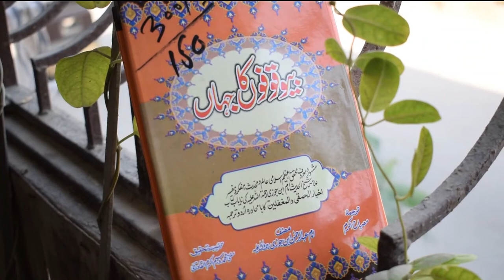احمقوں کی دنیا | ابن جوزی | Book of Jokes | the world of Fools | Book Review | Urdu हिन्दी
احمقوں کی دنیا | تصنیف: علامہ ابن جوزی رحمۃ اللہ علیہ | بغرضِ نصیحت احمقوں کے تذکرے

ایک شخص نے کہا کہ !
میں نے ایک مؤذن کو دیکھا کہ اُس نے اذان دی اور فوراً دوڑا
میں نے کہا کہاں جارہے ہو ؟
اُس نے کہا میں چاہتا ہوں کہ !
مجھے معلوم ہوجائے کہ میری آواز کہاں تک جاتی ہے ؟

The World of Fools - Book By Imam Abdur Rehman Ibne Al-Jozi
اخبار الحمقی ولمغفلین ابن جوزی